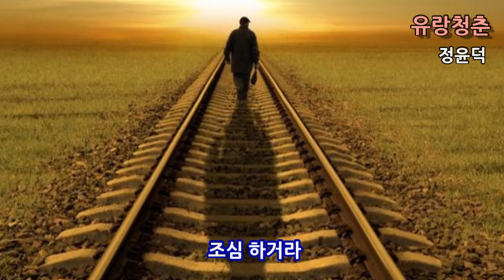정윤덕/유랑청춘(원곡:송해)/[가사첨부]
유랑청춘~

눈물어린 툇마루에
손흔들던 어머니
하늘마저 어두워진
나무리 벌판아
길떠나는 우리아들
조심하거라
그소리 아득하니
벌써 70년
보고싶고 보고싶은
우리 엄마여
재넘어 길떠나는
유랑 청춘아
어디가면 그리운님
다시 만날까
정주면 이별인데
그어디 머물까
그세월 아득하니
벌써 70년
우리 어머니
우리 어머니